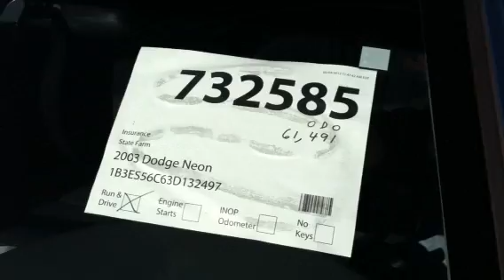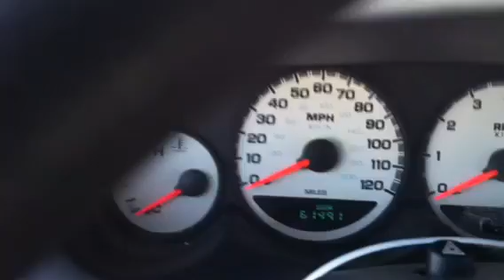732585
2003 Dodge Neon